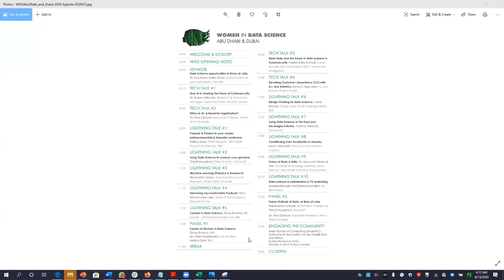WiDS AbuDhabi and Dubai 2020 Panel1Careers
PANEL #1 Career of Women in Data Science
- Divya Sharma, IBM
- Dr. Haleh Najafzadeh, GE Aviation
- Melissa Sassi, IBM